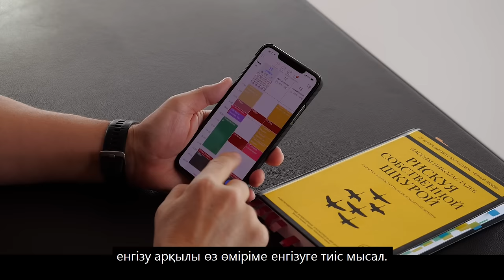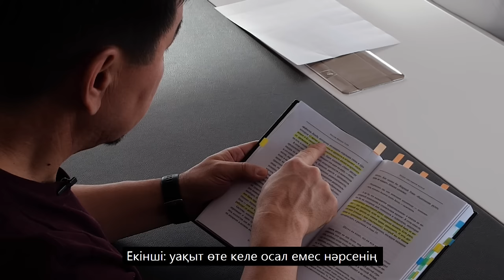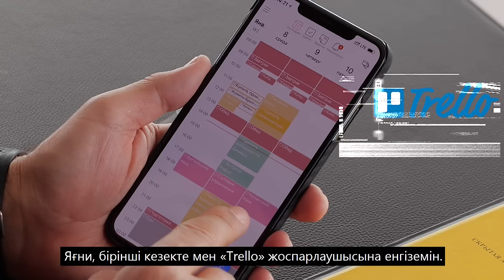Как выжимать из книг МАКСИМУМ? | LifeHacқs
Кітап оқу – менің ең жақсы көретін ермегім. Біреулермен кездескен кезде соны үнемі айтып, құлағына құйып отырамын. Қанша кітап оқығаныңа, оны қалай тез оқып шыққаныңа қарама, кітаптан өзіңе іліп алатын бірдеме ала алдың ба, сол маңызды. Кітапты дұрыс оқи білу де үлкен өнер.  Өзім осы кітап оқып жүріп жинаған тәжірибемді, сондағы оқыған, тоқығанымды әлі дамытып келе жатырмын. Сол білгенімді сіздердің де білгендеріңізді қалаймын. Дұрыс тамақтана білгенің  сияқты, кітаптың да «майы», «көміртегі», «ақуызы» болады. Соның бәрін айыра білу керек, ажырата білу керек. Неге мен кейбір кітаптарды «классика» деп жазылған кітап сөресіне қойып, кейбіреуін іліп-шалып қана оқи саламын?  Кітапты қалай оқу керек, қанша оқу керек, қалай оқығанда дұрыс болады, кітапты не үшін оқисың, кітап оқуды қалай үйренсе болады -    LifeHaқs айдарының кезекті видеосында осы сауалдарға жауап беруге тырысып, кітаптың бетін ашпай жатып оқи бастаудың маңызы туралы айтып өтпекпін...

Чтение книг – это важная часть моей жизни. Об этом я регулярно говорю на встречах со своей аудиторией. При этом я давно понял, что не столь важно, сколько книг и как быстро я могу прочитать, важнее то сколько по настоящему ценной информации для своей жизни из них я почерпну.
Правильное чтение – это умение, технология. Я до сих пор продолжаю его осваивать и теми навыками, которые уже приобрел в этом искусстве я с удовольствием готов делиться. Сегодня в очередном видео рубрики LifeHaқs я расскажу о том, почему чтение книги нужно начинать, еще даже не открыв первой страницы. Почему в каждой книге, как и в правильном питании, важно разбираться в «белках», «жирах», «углеводах» и прочих микроэлементах. Что это вообще такое? И почему одни книги вне зависимости от жанра у меня могут попасть мою полку «классика», а некоторые, возможно даже из общепризнанной «классики», остаются приятным, но одноразовым чтивом.